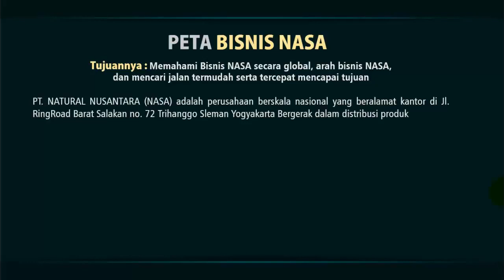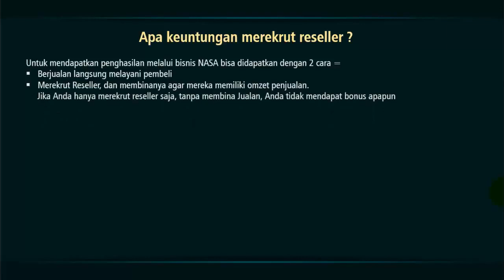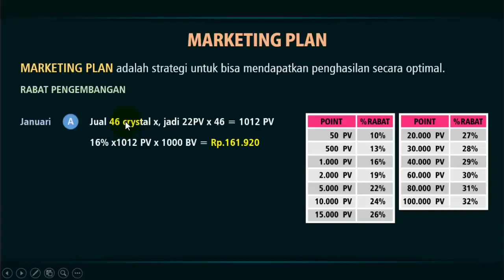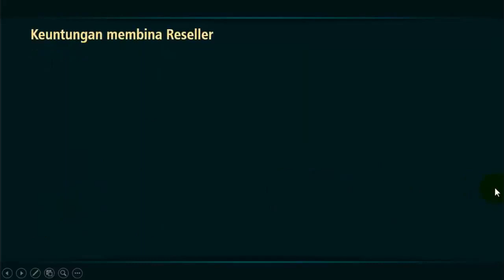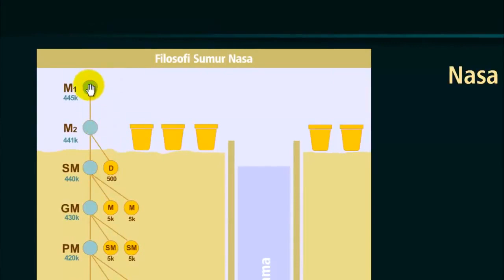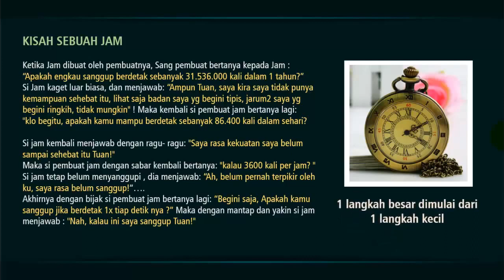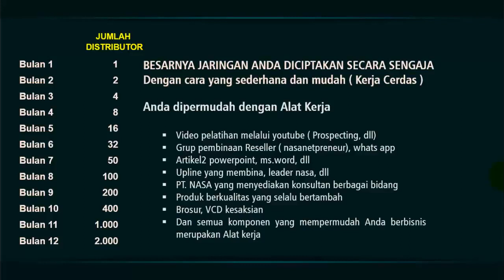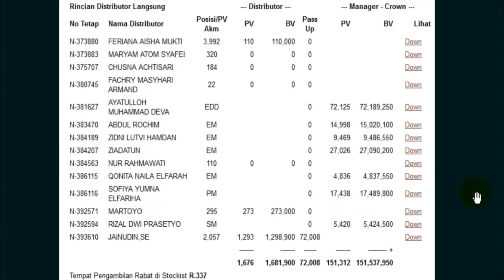PELUANG BISNIS NASA...Apakah itu??? Ini penjelasanya.... / 083840740383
PELUANG BISNIS NASA...Apakah itu??? Bagaimana cara mendaftarkan diri jadi distributor NASA??? Ini penjelasanya. / 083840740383